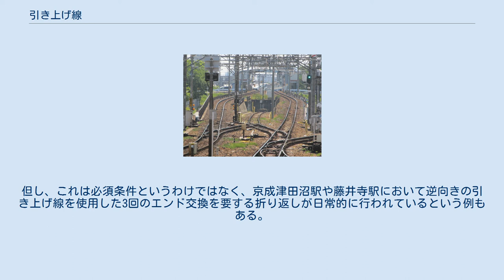引き上げ線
折返しや車庫への入庫をするための引き上げ線（須ヶ口駅） 北宇智駅にあったスイッチバック。
列車は手前の引き上げ線と正面奥の駅の線路に停車していた。
左奥と右手前の線路が本線である。
 引き上げ線（ひきあげせん）とは、停車場において、列車や車両の方向転換や入れ換えを行うために、一時的に本線から列車（車両）を引き上げるための側線のことをいう。
 引き上げ線が作られる理由として、 などが挙げられる。
 電車区間、特に私鉄では、ダイヤ作成の際に折り返し列車を設定する場合、ほとんどの場合は引き上げ線で折り返すようにしている。
 JRでも、鶴見駅・尼崎駅・神戸駅・城陽駅のように、引き上げ線で折り返す列車が設定されている駅がある。
また、高槻駅・厄神駅のように、車両基地への連絡線を引き上げ線として使う場合もある。
米原駅における東海道本線列車のように、車両基地自体を引き上げ線として使用する例もある。
取手駅など、プラットホームでの折り返しが可能な駅でも回送列車の留置用に引き上げ線を備えている駅もある。
 設置される本数はほとんどが1線だが規模の大きい駅では2線以上設置される場合もあり、駅の両端に引き上げ線を設置する駅もある。
（京阪本線樟葉駅や東武伊勢崎線北千住駅など） 郊外では、そもそも比較的規模のある拠点駅が発着駅となっていることが多いため途中駅には設置していない駅が多く、必要な場合には隣接駅の貨物列車の待避線を代用することがある。
ただし、編成中間に非貫通構造の車両が入ると、エンド替えの際に乗務員などが通り抜けられないなどの問題点もある（専用の引き上げ線の場合、そうした編成がある場合には乗務員室の床面と同じ高さの足場〈ごく短いプラットホーム〉が設置されている）。
 特殊なものとしては、京急川崎駅の品川方にあった引き上げ線を品川方面からの下り列車が直接入れるようにし、待避線の機能を持たせたものがある。
これは品川方面からの快特の後ろに羽田空港からの列車を後部に連結する際、ダイヤ上羽田空港始発が前に来てしまう為、この引き上げ線で品川方面からの車両を先に通す必要があったからである。
なお、2012年にその運用が廃止された後も品川駅 - 京急蒲田駅の折り返し列車は京急蒲田駅に折り返し設備が存在しない為、下り線→引き上げ線→京急川崎駅6番線→上り線の順で折り返しを行っている。
 設置方法としては複線（複々線）の場合、上下線の間に中線を設置するパターンが大半を占めるが、単線区間の駅にあるように本線（上下線）の横（左右どちらか一方または両側）に設置されるパターンもある（近鉄の主要駅など）。
ただこの方法の場合は出庫または入庫の際に線路を列車が横断する関係上、対向の本線までも塞いでしまうため、ダイヤ上のネックになることがある。
大がかりな例としては青砥駅のように、立体構造となっているものもある。
 設置場所については、列車が到着した方向のままで、そのまま引き上げることのできる配置が良いとされている。
到着した時の向きのまま入ることができる配線なら列車の向きを変える作業（エンド交換）が1回（引き上げ線内での作業）で済むのに対し、逆向きだと3回（到着した線路上、引き上げ線内、出発する線路上）のエンド交換をしなければならず、それだけ手間と時間がかかるためである。
但し、これは必須条件というわけではなく、京成津田沼駅や藤井寺駅において逆向きの引き上げ線を使用した3回のエンド交換を要する折り返しが日常的に行われているという例もある。
 また、最低限の条件としてすべての引き上げ線が上り線、下り線どちらからも出入り可能であることが求められる。